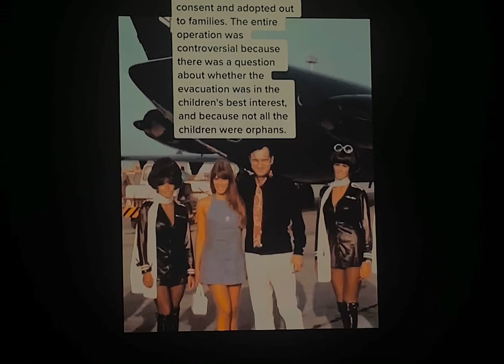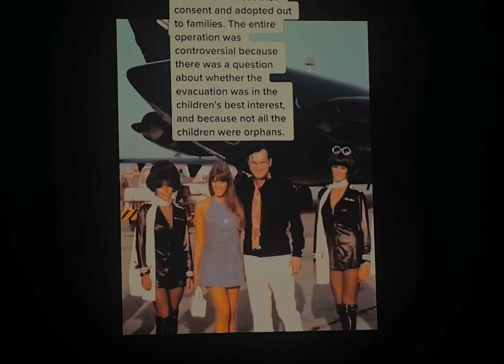Playboy private plane , what is this? Why did this happen ?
Vietnam, during the war.. how did Hefner do this and never get questioned ? And Why was everyone was cool with it ?